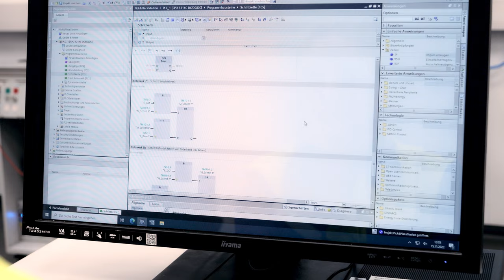Samuel Geßlbauer Mechatronik – Automatisierungstechnik & Robotik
Starte deine Lehre bei der voestalpine BÖHLER Aerospace in Kapfenberg!
Als Mechatroniker:in/Automatisierungstechnik & Robotik lernst du die Optimierung und Anpassung von Produktionsprozessen, das Arbeiten mit mechanischen, hydraulischen und pneumatischen Systemen und die Programmierung sowie systematisches Aufsuchen und Beseitigen von Fehlern, Mängeln und Störungen von Programmen für speicherprogrammierbare Steuerungen (SPS).  Automatisierungssysteme für mechatronische Anlagen errichten, in Betrieb nehmen, prüfen und dokumentieren, sowie die Behebung von Störungen und Optimierung von Robotik-Systemen gehören ebenso zu deinen Aufgaben. Die Lehrzeit dauert 4 Jahre.